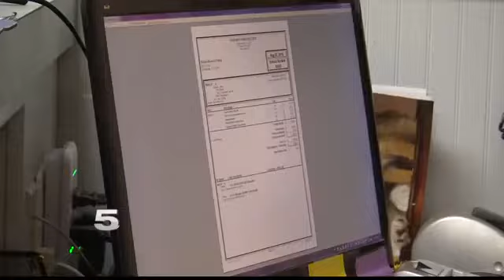Premont Residents Now Eligible for FEMA Assistance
FEMA has added Jim Wells County to the list of those affected by June’s heavy rain.